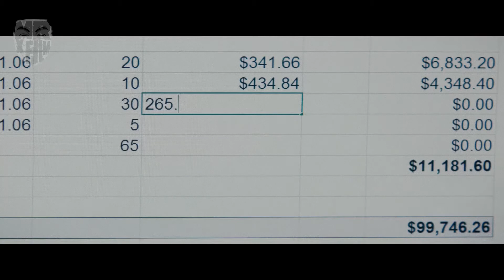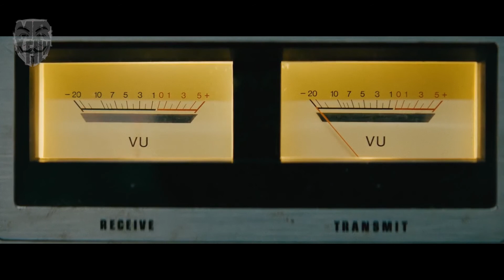BAPAK ini terlihat biasa tapi ternyata sangat DITAKUTI mafia 🤬!! alur cerita film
judul film: nobody
tahun: 2021

puasa ke ???
batal ke ???